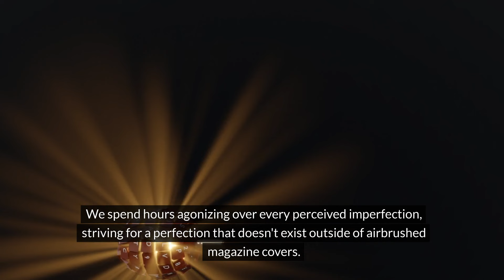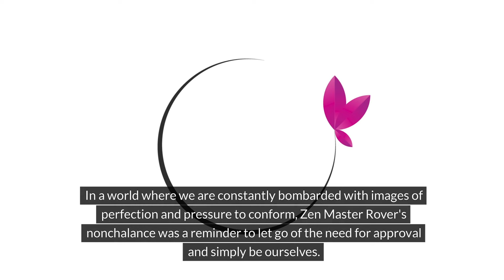My Dog Saw Me Naked (and it's a problem)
In this hilarious and heartwarming video, experience the true essence of unconditional love as we explore the amusing reactions of our furry friends to everyday moments. Join us as we share the delightful story of "My Dog Seen Me Naked and He Didn't Care."

Witness the nonchalant and indifferent response of our canine companions as they encounter their human friends in unexpected situations. From silly antics to candid moments, this video captures the pure acceptance and unwavering affection that dogs bring into our lives.

Prepare to laugh, smile, and feel the warmth of companionship as we celebrate the unique bond between humans and dogs. Whether you're a dog owner or an animal lover, this video is sure to brighten your day and remind you of the simple joys found in the company of our beloved pets.

Join the fun and embrace the carefree spirit of our furry friends in "My Dog Seen Me Naked and He Didn't Care." Sit back, relax, and enjoy the heartwarming moments that make life with dogs truly special.